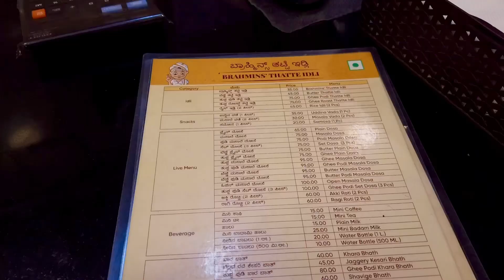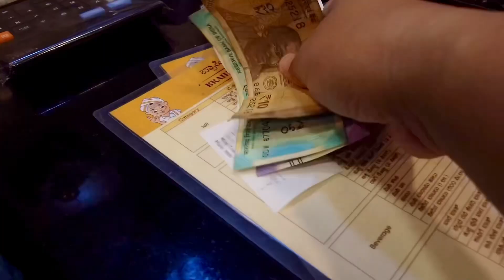CRAVINGSs…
Ang Daming gusto Kainin. Alam nyo tong si Sushmita madalas nya gustong pinapanood ang Sarili nya sa mga luma kung vlog kaya sabi ko sa kanya kausapin nya ang camera. Para may mapanood syang bago nyang bideo.